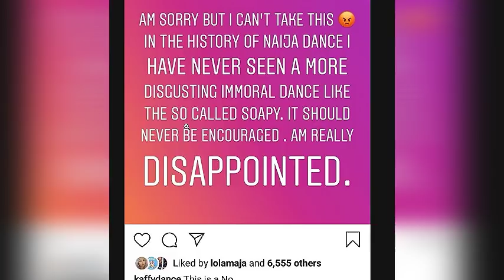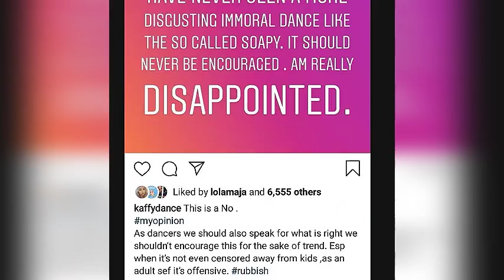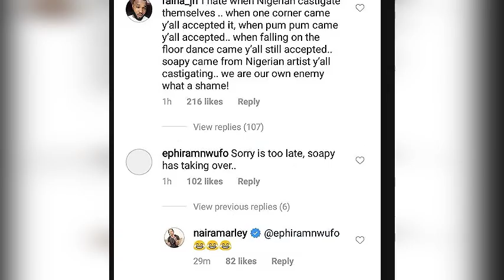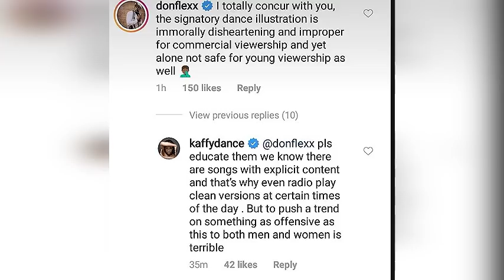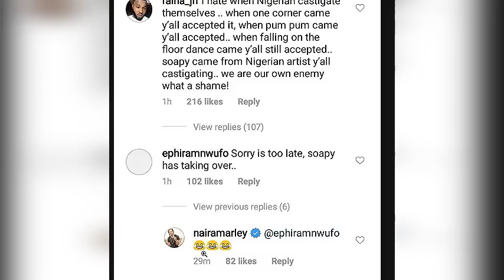Kaffy OUT FOR Naira Marley's new SOAPY dance